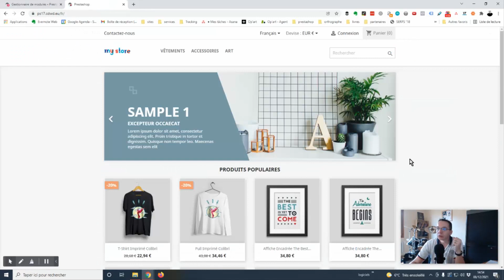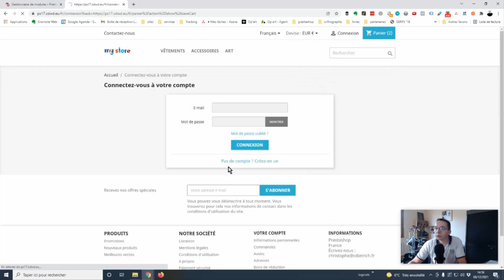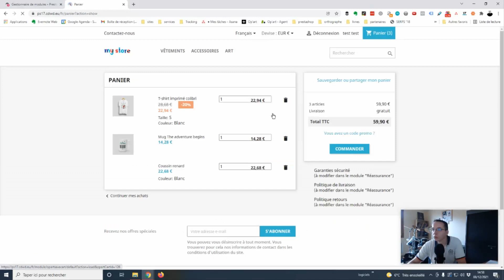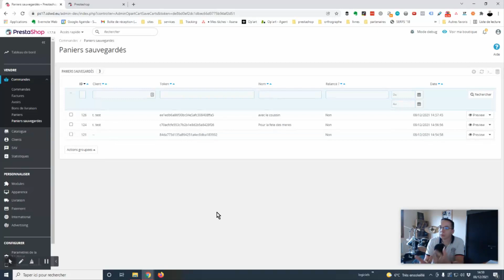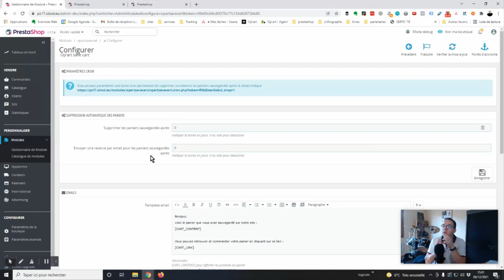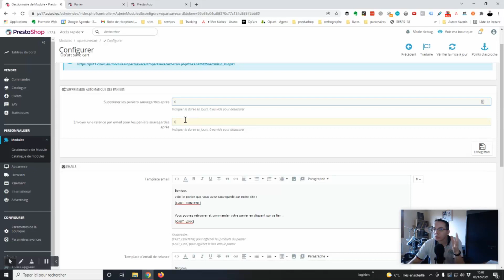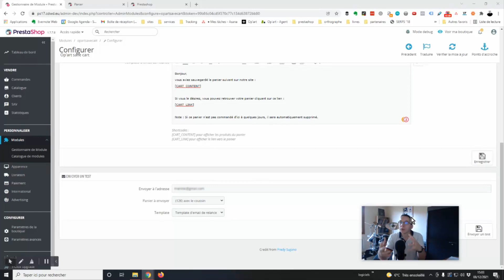Comment sauvegarder et partager un panier par lien ou par email avec Prestashop ?